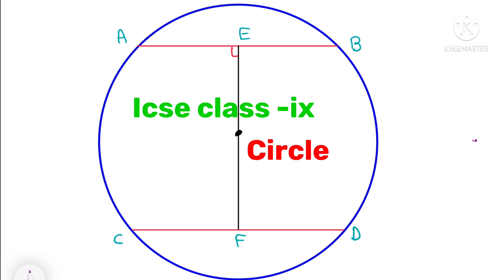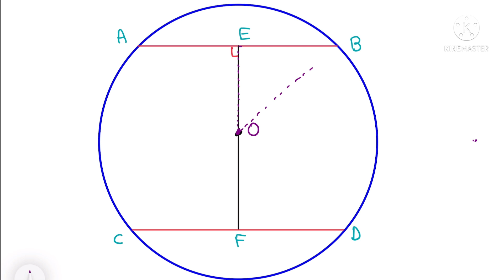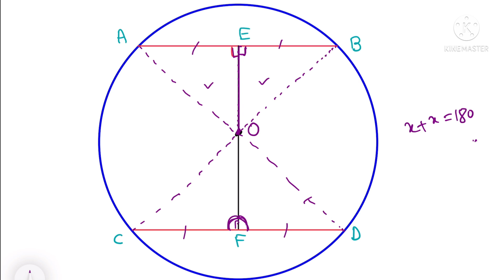circles : all theorems for icse class ix |full explanation in 8 minutes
This video will help you to understand theorems on circles included in the syllabus of icse9
circles all theorem class 9,
circles class 9 theorems,
circles class 9 introduction,
circles maths class 10,
circles maths class 9,